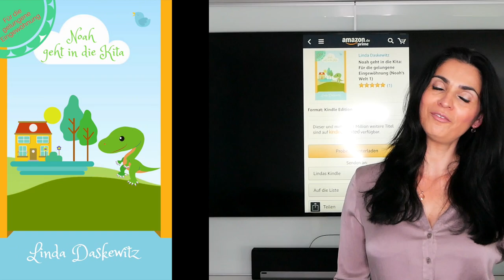GROßE ANKÜNDIGUNG !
*Mein Kindle ebook

Ja ich bin wieder da! Und heute mit Ankündigung - freu mich über jedes Like und natürlich, wenn ihr Teil meines Projektes werdet!

*ad

⭐️Mein Trainings-Equipment für zu Hause⭐️:
*Fitness Matte
*Puma Schuhe
*Adidas Schuhe
*Laufschuhe Langstrecke

📹Mein Video Equipment📸:
🎞Schnitt: imovie

JETZT BUCHEN!